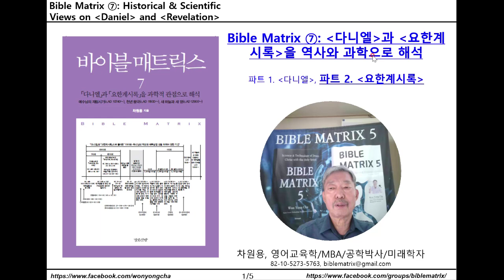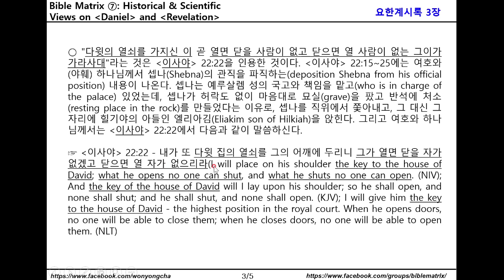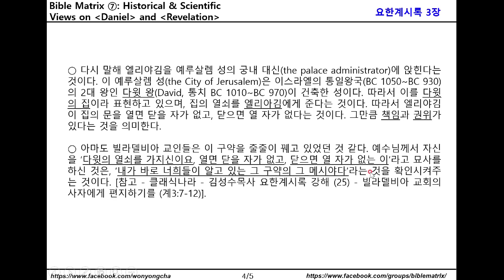바이블 매트릭스 ⑦_228_요한계시록 3:7 – (2) 다윗의 열쇠를 가지신 이, 열면 닫을 사람이 없고 닫으면 열 사람이 없는 그이가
바이블 매트릭스 ⑦: 다니엘과 요한계시록을 역사와 과학으로 해석
파트 2. 요한계시록
요한계시록 3:7~13 - 빌라델비아 교회에 보내는 편지 - 적은 능력의 충성된 교회, 칭찬만 받음(To the Church in Philadelphia - A faithful church of little power, Receiving Only Praise from Jesus)
요한계시록 3:7 – (2) 다윗의 열쇠를 가지신 이(who holds the key of David), 열면 닫을 사람이 없고 닫으면 열 사람이 없는 그이가(What he opens no one can shut, and what he shuts no one can open)

☞ 요한계시록 3:7 - 빌라델비아 교회의 사자에게 편지하기를 거룩하고 진실하사 다윗의 열쇠를 가지신 이 곧 열면 닫을 사람이 없고 닫으면 열 사람이 없는 그이가 가라사대("To the angel of the church in Philadelphia write: These are the words of him who is holy and true, who holds the key of David. What he opens no one can shut, and what he shuts no one can open. (NIV); And to the angel of the church in Philadelphia write; These things saith he that is holy, he that is true, he that hath the key of David, he that openeth, and no man shutteth; and shutteth, and no man openeth; (KJV); "Write this letter to the angel of the church in Philadelphia. This is the message from the one who is holy and true, the one who has the key of David. What he opens, no one can close; and what he closes, no one can open.(1) / (1)Isa 22.22 (NLT)

○ "다윗의 열쇠를 가지신 이 곧 열면 닫을 사람이 없고 닫으면 열 사람이 없는 그이가 가라사대"라는 것은 이사야 22:22을 인용한 것이다. 이사야 22:15~25에는 여호와(야훼) 하나님께서 셉나(Shebna)의 관직을 파직하는(deposition Shebna from his official position) 내용이 나온다. 셉나는 예루살렘 성의 국고와 책임을 맡고(who is in charge of the palace) 있었는데, 셉나가 허락도 없이 마음대로 묘실(grave)을 팠고 반석에 처소(resting place in the rock)를 만들었다는 이유로, 셉나를 직위에서 쫓아내고, 그 대신 그 자리에 힐기야의 아들인 엘리아김(Eliakim son of Hilkiah)을 앉힌다. 그리고 여호와 하나님께서는 이사야 22:22에서 다음과 같이 말씀하신다.

☞ 이사야 22:22 - 내가 또 다윗 집의 열쇠를 그의 어깨에 두리니 그가 열면 닫을 자가 없겠고 닫으면 열 자가 없으리라(I will place on his shoulder the key to the house of David; what he opens no one can shut, and what he shuts no one can open. (NIV); And the key of the house of David will I lay upon his shoulder; so he shall open, and none shall shut; and he shall shut, and none shall open. (KJV); I will give him the key to the house of David - the highest position in the royal court. When he opens doors, no one will be able to close them; when he closes doors, no one will be able to open them. (NLT)

○ 다시 말해 엘리야김을 예루살렘 성의 궁내 대신(the palace administrator)에 앉힌다는 것이다. 이 예루살렘 성(the City of Jerusalem)은 이스라엘의 통일왕국(BC 1050~BC 930)의 2대 왕인 다윗 왕(David, 통치 BC 1010~BC 970)이 건축한 성이다. 따라서 이를 다윗의 집이라 표현하고 있으며, 집의 열쇠를 엘리아김에게 준다는 것이다. 따라서 엘리야김이 집의 문을 열면 닫을 자가 없고, 닫으면 열 자가 없다는 것이다. 그만큼 책임과 권위가 있다는 것을 의미한다.

○ 아마도 빌라델비아 교인들은 이 구약을 줄줄이 꿰고 있었던 것 같다. 예수님께서 자신을 ‘다윗의 열쇠를 가지신이요, 열면 닫을 자가 없고, 닫으면 열 자가 없는 이’라고 묘사를 하신 것은, ‘내가 바로 너희들이 알고 있는 그 구약의 그 메시야다’라는 것을 확인시켜주는 것이다. [참고 - 클래식나라 - 김성수목사 요한계시록 강해 (25) - 빌라델비아 교회의 사자에게 편지하기를 (계3:7-12)].